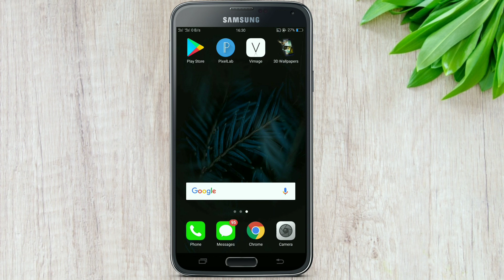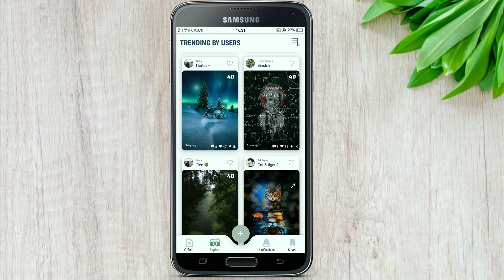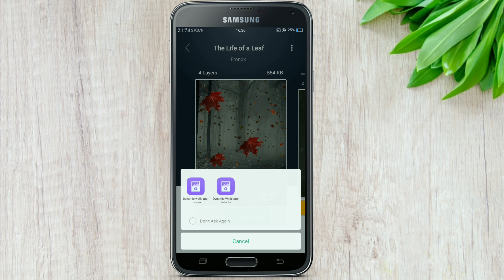How to use free 3d wallpapers on mobile phone | 3d wallpapers parallax - 4d backgrounds app review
How to use free 3d wallpapers on mobile phone | 3d wallpapers parallax - 4d backgrounds app

ধন্যবাদ